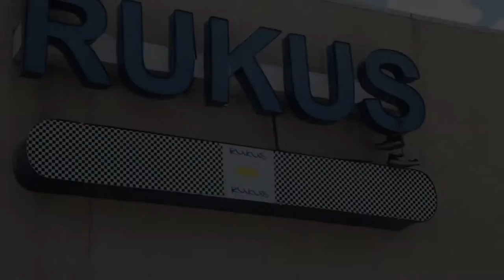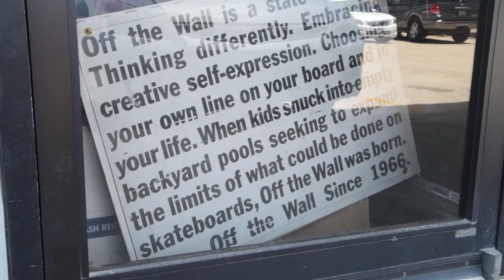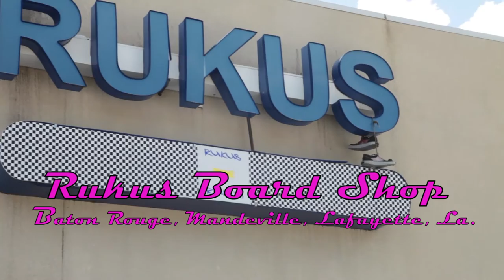Rukus Rocks Crawfish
Rukus Board Shop of Baton Rouge, La. worked with Nike to create the Rukus Dunk Low Crawfish shoe. Crawfish Report was there.